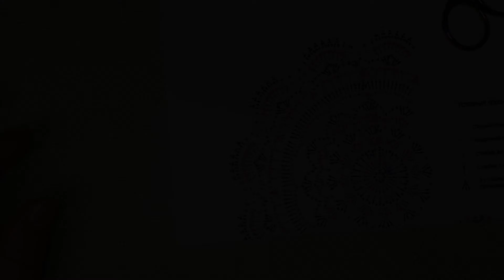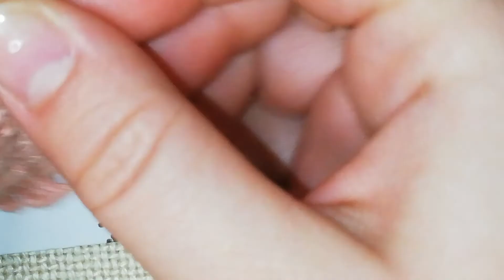Ажурная салфетка крючком. Схема для Ловца снов- мастер класс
Ажурная салфетка по схеме для Ловца снов-Подробный мастер класс

💜Я очень стараюсь для Вас некоторые мастер классы до недели монтирую, если хотите меня
💜💜поддержать мой канал моя карта тинкофф: 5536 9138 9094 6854
💜Буду Вам очень благодарна за поддержку.
💟Будьте здоровы, берегите ближних.
РОВНЫХ ВАМ ПЕТЕЛЕК!
💛ОПИСАНИЕ РОЛИКА:💛
ажурная салфетка своими ручками, что может быть краше.
Вяжем по схеме салфетку крючком на 1,8мм.
Я схему вязания немного изменила надеюсь у вас все получится.
Остались пишите в кмментариях.
Ровных вам петелек

Кто часто заказывает товары с АЛИЭКСПРЕСС , зарегистрируйтесь, что покупать товары с большей скидкой и получать кешбэк